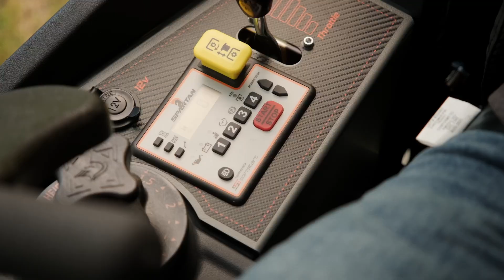M Walton Studio : Work 2023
A look at the projects I was blessed to be a part of in 2023.

I'm a freelance commercial photographer and director, based out of Jonesboro, AR, helping promote people and businesses that work hard. Hard work is the backbone of our nation. I appreciate what you do and want to showcase your work ethic, talent, and grit.